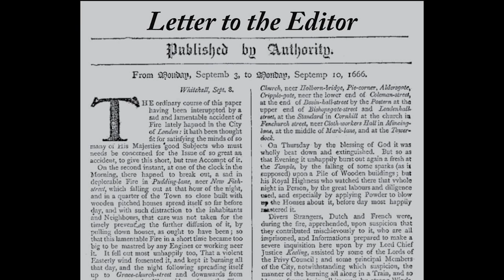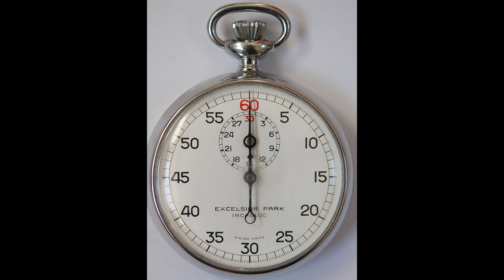The Space Between 'Anger' and 'Publish' in an Age of Social Media | Neal Larson | TEDxIdahoFalls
Neal Larson is a radio talk show host who expects some level of discourse. His personal examples show how in the age of social media, some take it so far it becomes far more uncivil. Neal also shares the key he found to restoring some level of civility to how we talk to each other, especially when it comes to politics.  A graduate of Aberdeen High School and Idaho State University, Neal has been a familiar local voice in East Idaho for many years, and since August 2006 has hosted the Neal Larson Show. Neal is a Bingham County farm kid, and always dreamed of having a successful radio career. In addition to Neal’s duties as the host of his self-titled radio show, he’s also the program and news director for KID Newsradio 106.3 & 92.1 FM. Neal also owns and operates a statewide agriculture radio network, is the public address announcer for Idaho State University’s football and men’s basketball programs, and is an Associated Press award-winning syndicated columnist. Neal lives in Idaho Falls with his wonderful wife and is the father of five children and one grandchild. This talk was given at a TEDx event using the TED conference format but independently organized by a local community.